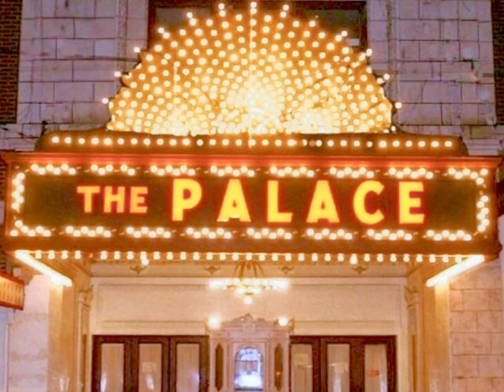FROM THEIR HOUSE TO OUR STAGE - Spiffy Sean Styles "Mary Jane's Last Dance"